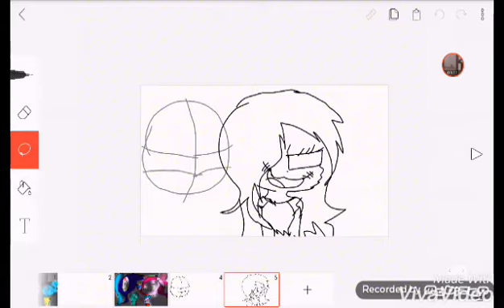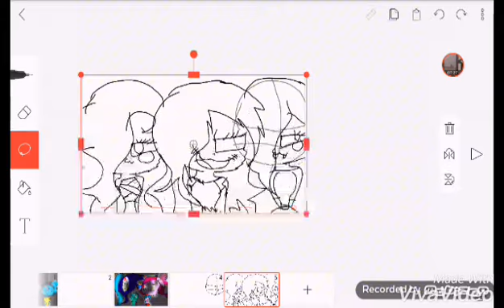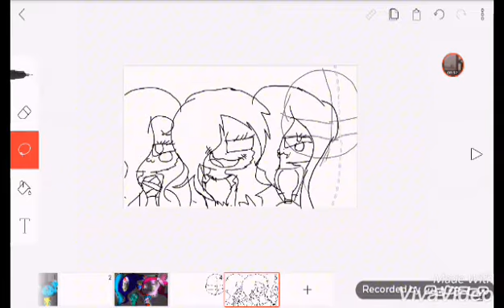The demons whitin speedpaint part 1